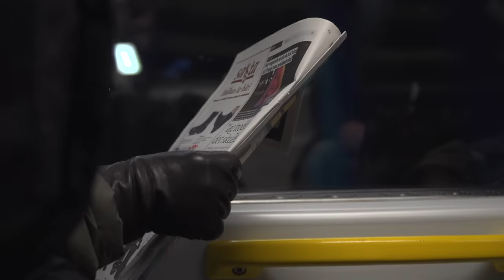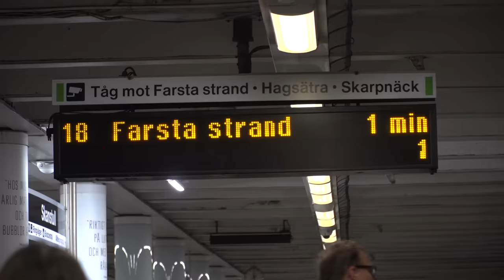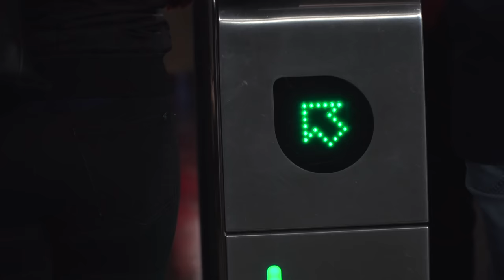Tunnelbanan - Parodi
Adressen är:
RandomMakingMovies
Splay AB
Malmskillnadsgatan 32
111 51 Stockholm